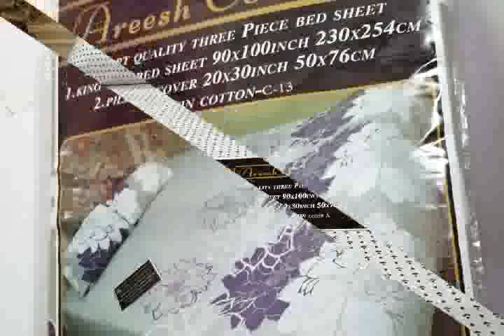September 13, 2020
Variety of things with COD ALLOVER 🇵🇰 are available such as bedsheets, cosmetic, household items, toys, jewelry, footwear, and many more...

For order comment or Inbox on fb for details

❇️ Kingsize (90x100) includes
1 Bedsheet and 2 pillow covers with best quality no fade color,

A: polyester cotton 1000/=
B: pc cotton (percale cotton)1200/=
C: satin cotton 1400/=